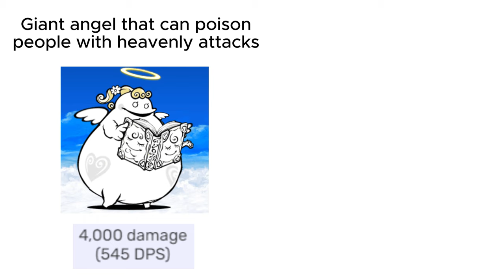cursed battle cats stats 27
idk i had to make something